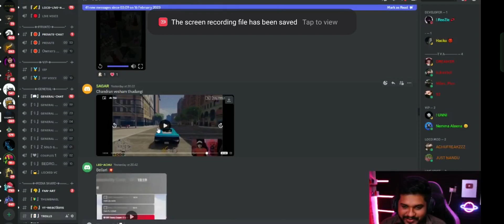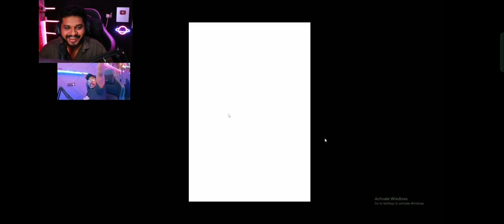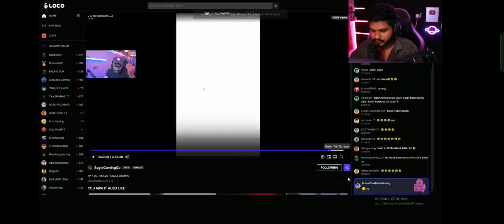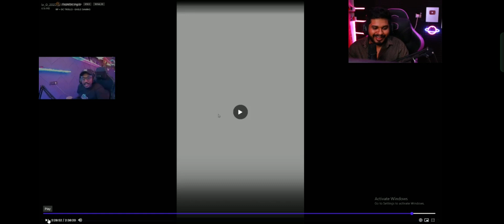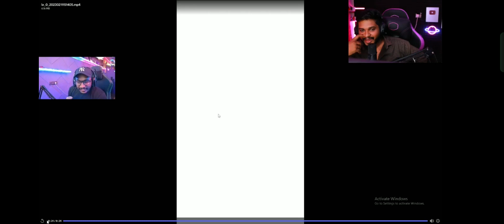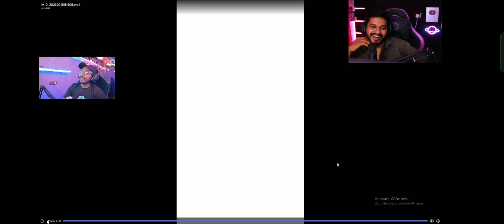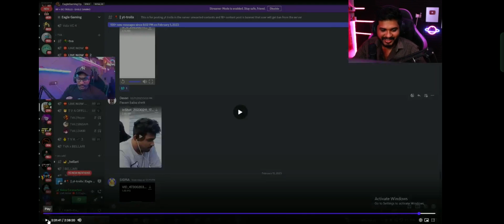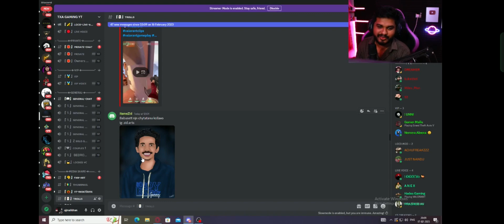Chandranൻ്റെ LOVE STORY 😂🤣🤣 ijathi Acting 🤣😂😂txagamingyt reacting discord trolls 💥babu